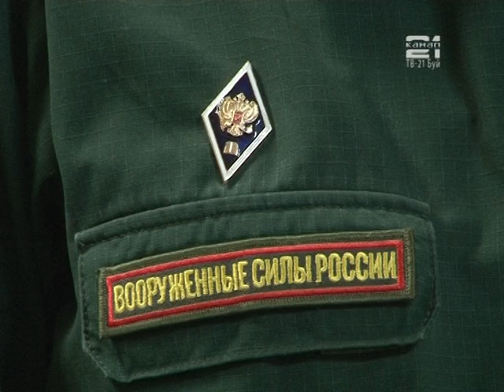Преимущества военной службы по контракту